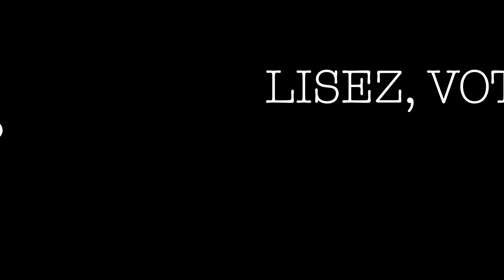[Prix Campus Folio] La symphonie pastorale - André Gide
Vous avez entre 15 et 25 ? Vous pensez pouvoir faire mieux ?
Lisez, votez, tentez de devenir le prochain Chroniqueur Folio et gagner un séjour de 3 semaines à New York.

Livre : La symphonie pastorale d'André Gide